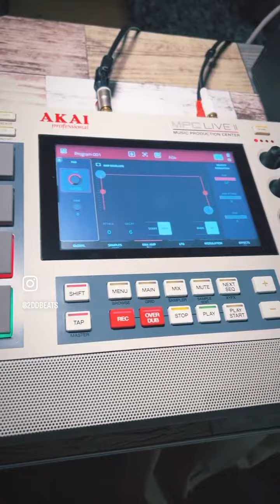SP-1200 ARCHIVES BEATS #116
90s style, hiphop, hip hop, rap, boom baps, boom, bap, old school, underground, producer, mpc, free, beat, download, instrumental,